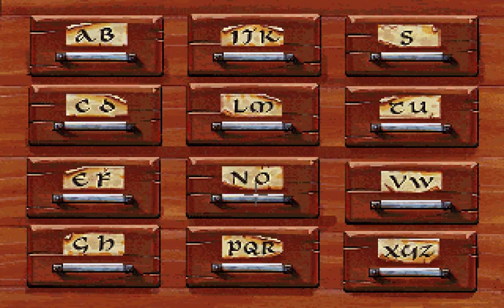Let's Play Monkey Island 2 #013 [Deutsch] - Phatt Island: Das Bibliotheks-Archiv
«MONKEY ISLAND 2: LECHUCK's REVENGE»
Point 'n Click-Adventure von LucasArts (1991)

«LET'S PLAY MONKEY ISLAND 2»
Kommentiertes Gameplay von Gronkh (2011).

ANTI TAGGER-KLAU-ZEUG

Let's Play Monkey Island 2 #001 [Deutsch] - Willkommen auf Scabb Island™
Let's Play Monkey Island 2 #002 [Deutsch] - Der Wally & der Barkeeper
Let's Play Monkey Island 2 #003 [Deutsch] - Maaad Marty & Männer ohne Moral (Piraten)
Let's Play Monkey Island 2 #004 [Deutsch] - Allerlei Besorgungen auf Scabb
Let's Play Monkey Island 2 #005 [Deutsch] - Totenruhe, Voodoo-Magie, Bart & Fink